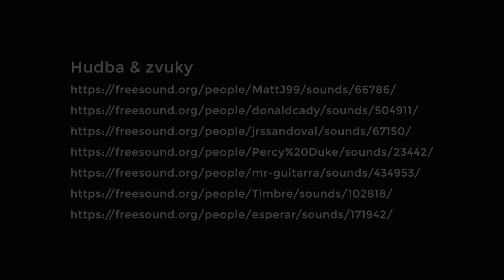Životní objev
Animace vznikla během Kurzu animace pro dospělé v kině Scala (jaro 2020)

Autoři: Tereza a Petra

Lektorské vedení: Martina Chaloupková